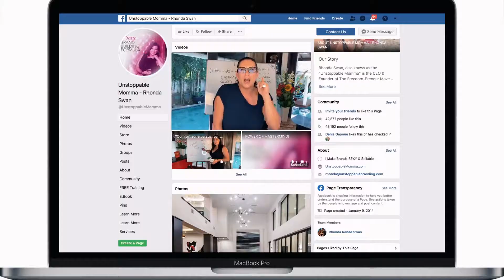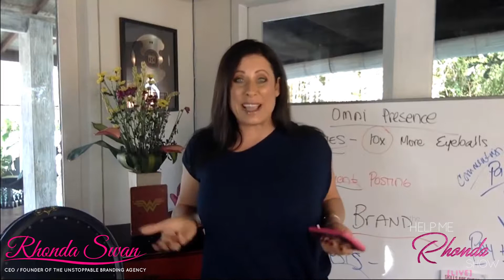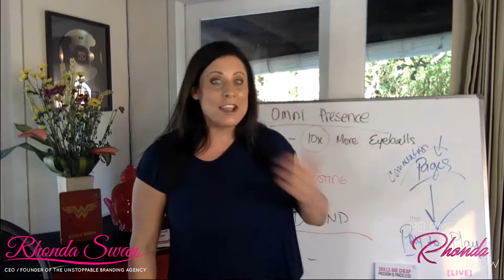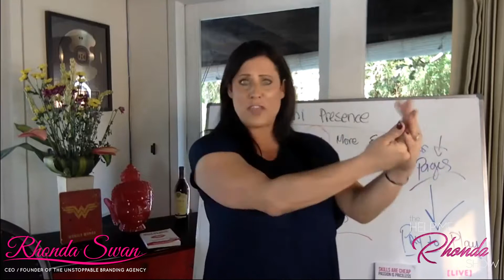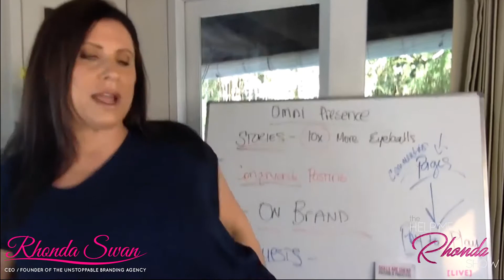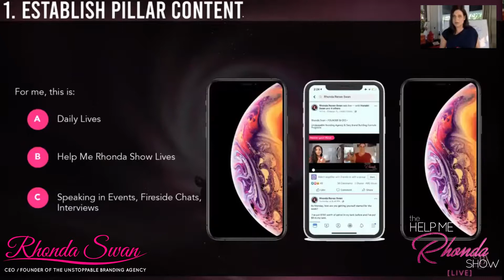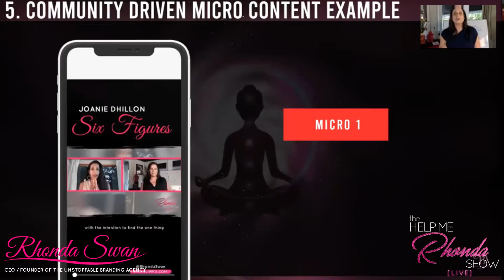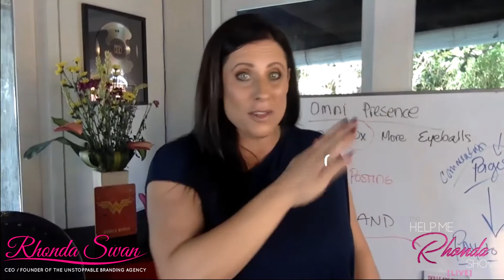How To Create Omni Presence in Social Media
Register for the show or learn more about Rhonda Swan

Rhonda Swan • FOUNDER & CEO •

Unstoppable Branding Agency & Sexy Brand Building Formula Programs

Ridiculously dedicated to inspiring Mother's, Family's, & Individuals to go after their dreams. Rhonda left her corporate JOB 11 years ago so she could raise her daughter and never put her in daycare.

Today, she travels full time with her Unstoppable Family, and speaks on stages to inspire others to go after what they want out of life.
Rhonda's signature program is the Sexy Brand Building Formula - where she teaches others to transform their ideas into sexy profit making machines.